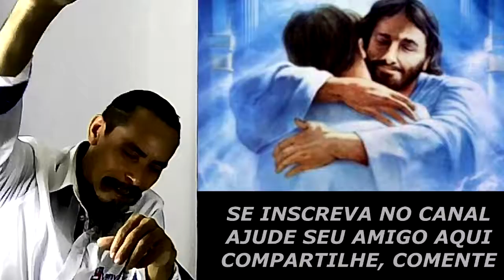AMIGOS PARA SEMPRE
A amizade é um dom Divino e feliz é aquele que tem tem amigos de verddade. uma homenagem aos meus amigos , e uma oportunidade de fazer novas amizades. se voce tem amigos e quer fazer parte deste grupo seleto de amigos, se inscreva no canal e vamos que vamos!